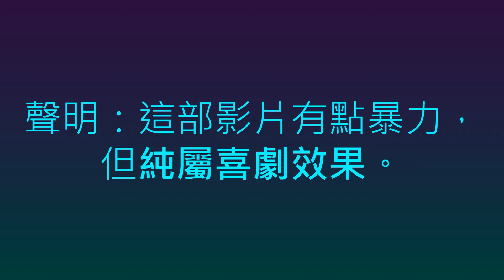Angry German kid(德國瘋小孩)惡搞影片08(哆啦A夢)大雄玩波斯王子:時之沙(Prince of Persia: The Sands of Time)(1)